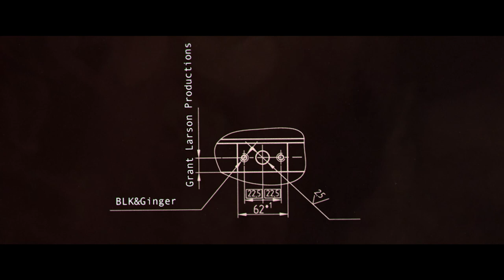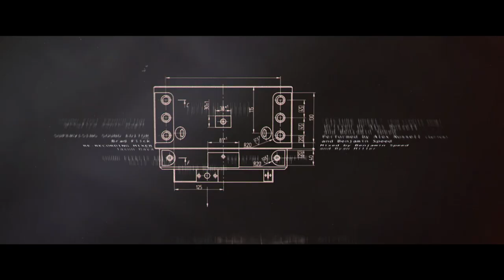PICTURE WHEEL ~ short film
New film here!

PICTURE WHEEL (2017)
In an alternate reality where memories are literally worn about one's head, a jilted lover wrestles with the image of his ex.

Starring James Hoare, Elena Satine, David O'Hara
Written & Directed by David O'Donnell
Produced by David O'Donnell, Alex Russell, Tom Fox-Davies
Cinematographer George Su
Production Designer Carly Larson
Editor Anthony Rosc
Composer Benjamin Speed
Costume Paige Basham
Make Up Laci Riley
Sound Chris Polzinski
AD Tash Ann